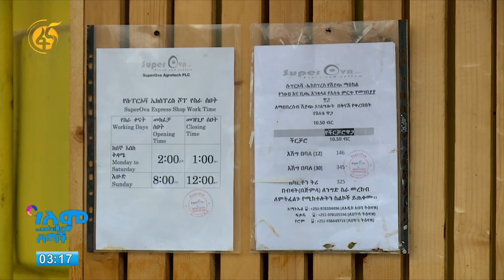ሸማች ቅኝት - የእንቁላል ዋጋ የማረጋጋት ሥራ በሐዋሳ